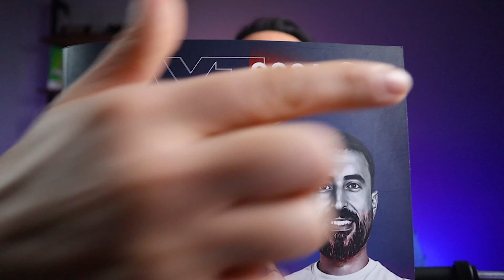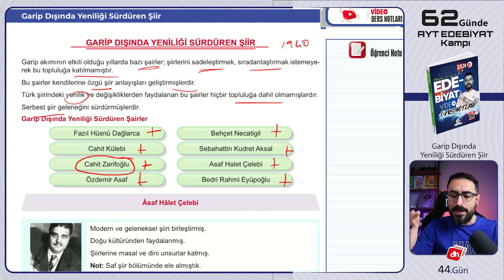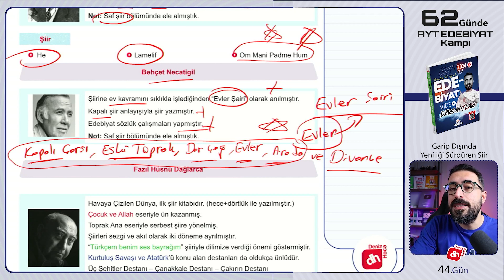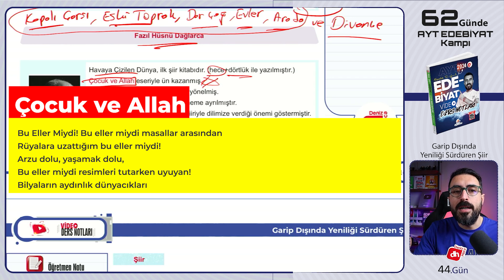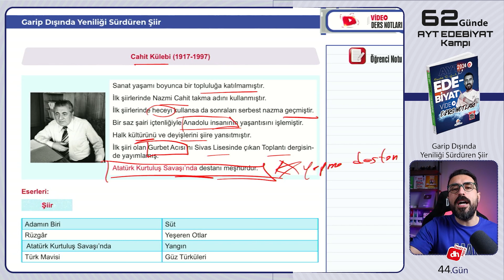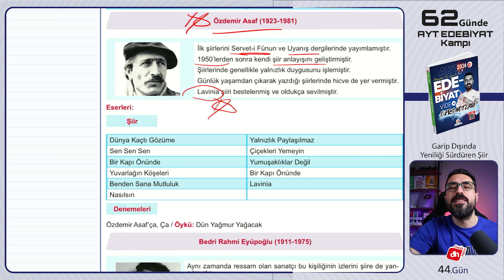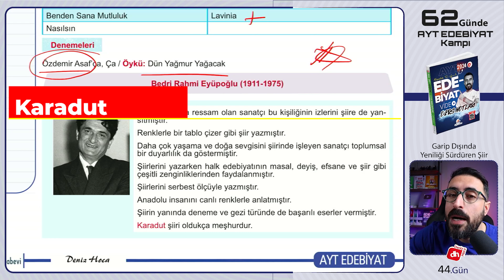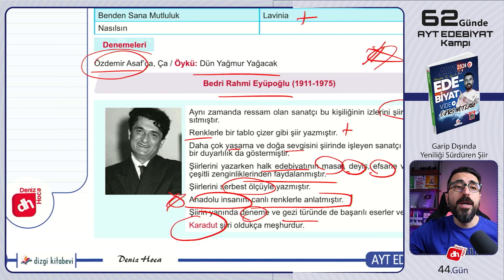Garip Dışında Yeniliği Sürdüren Şiir / 62 Günde AYT EDEBİYAT Kampı 2024 +PDF 📌44.Gün / Deniz Hoca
Garip Dışında Yeniliği Sürdüren Şiir Konu Anlatımı 62 Günde AYT Edebiyat Kampı 44.Gün
* Garip Dışında Yeniliği Sürdüren Şairler
* Garip Dışında Yeniliği Sürdüren Şair ve Eserleri

2024 AYT Edebiyat için oldukça önemli bir başlık olan "Garip Dışında Yeniliği Sürdüren Şiir" konusunu tüm detaylarıyla ve kodlamalarla bu videoda ele aldım.

Yani bu videoda "Garip Dışında Yeniliği Sürdüren Şairler AYT Edebiyat" şeklinde konu anlatımı karşınızda olacak ve sınavda net yaptıracak. Bu videoda garip şiir özelliklerini görmekle birlikteGarip Dışında Yeniliği Sürdüren Şiir Şairlerini de detaylıca ele alacağız.